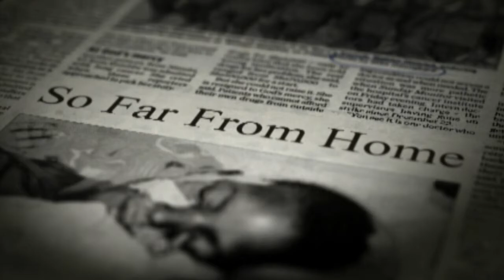PPD - Post Producers Digital - Michael Burshtyn Demo Reel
Michael joined the PPD team in 2004 after graduating with top honours from Sheridan College's Advanced TV & Film editing master class. His bi-lingual editing skills are backed up by an undergraduate degree in Computer Science from The University of Victoria and a background in computer animation. Michael trained as an editor at Toronto 1 Television where he was responsible for the on-air design and editing of movie promos and commercials. At PPD Michael has honed his creative skills through extensive editing and graphic design for MuchMoreMusic. Michael also helped to develop several new series for the network.

Michael's creativity and attention to detail is evident in every project he completes. His knowledge of Avid, Final Cut Pro, After Effects and Boris FX have given him a vast tool-set to access when he is working on HD and Stereo 3D projects for our clients.